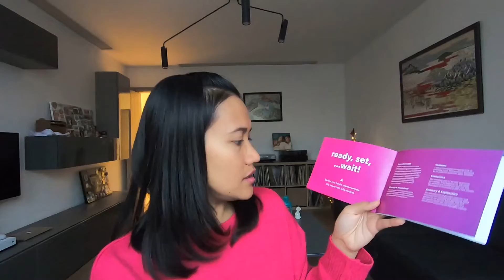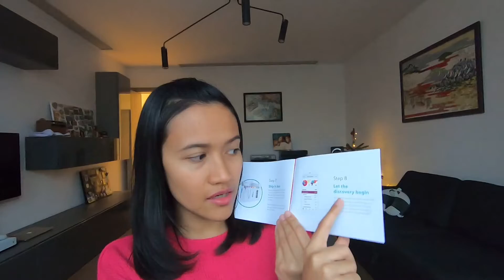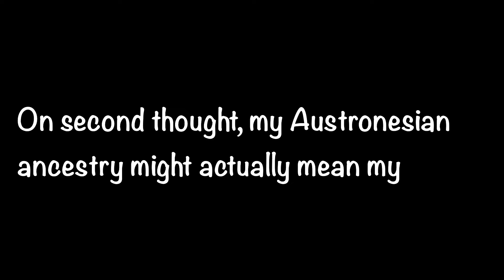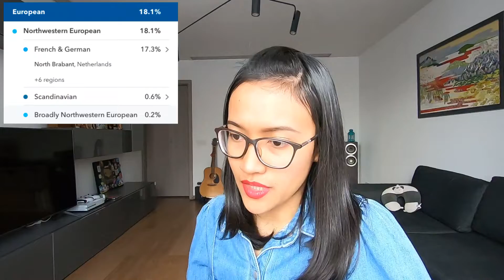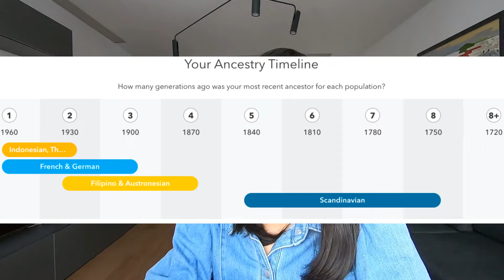INDONESIAN TRYING DNA TEST | Seberapa Indonesia-kah Gw?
Hey hey! I'm Misha - an Indonesian living in Vilnius, Lithuania. After 5 years of being curious about this whole DNA testing thing, I finally decided to give it a try using the kit from 23andMe. The results are pretty mindblowing, watch this video for the details.

0:08 Introduction
4:19 Unboxing my 23andMe kit
8:02 Providing my DNA
12:18 My prediction before seeing the results
14:08 The DNA test results - Ancestry
20:53 The DNA test results - Traits

Video ini gw dedikasikan untuk teman-teman di Indonesia. Ingat bahwa kita adalah Indonesia karena kita bersatu dari latar belakang suku, agama, ras, dan bahkan bahasa yang berbeda-beda - no joke! Perbedaan adalah kekuatan dan keunikan kita.

For non-Indonesian-speaking viewers - In this video, I explained that I ordered the 23andMe DNA test kit by the end of November 2020, received it on 13 December 2020 here in Lithuania, shipped it back on 16 December 2020, and got the results in on 27 January 2021 evening.